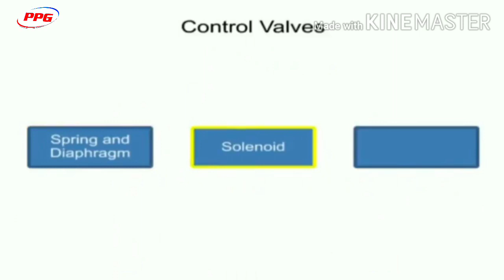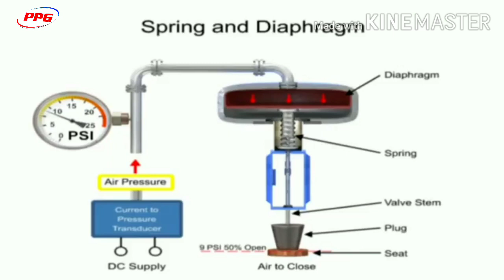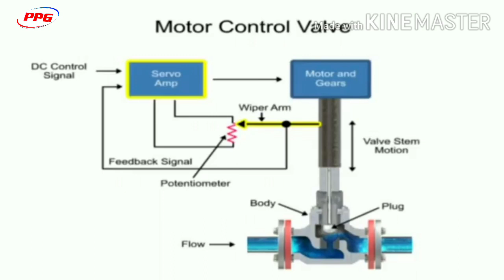Automatic Water Level Control Valve | Types Of Control Valve | Component Control Valve | हिन्दी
5). Turbine rolling process जानने के लिए वीडियो को पूरा देखें. टरबाइन रोलिंग से संबंधित पूरी जानकारी.

6). Interview questions for BOE Examination and Power Plant

8). What is cooling tower and how to work Cooling tower 2/2 "mechanical draft Cooling tower (हिन्दी)

11). Interview questions for BOE Examination, 1st & 2nd class Boiler operator and Power Plant part 4

17).Questions & Ans for boiler operation & BOE. 1 to 20